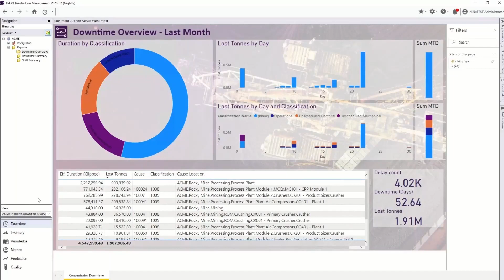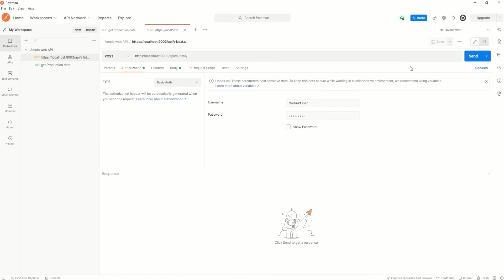AVEVA Production Management - What's new with the 2020 U2 release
See what's new with the AVEVA Production Management (formerly Ampla) 2020 U2 release. Updated browser technology support improves the ability to embed other application content, a new Web API provides integration with web based applications such as AVEVA Work Tasks, and the user experience and inventory management performance have been improved.
To learn more about AVEVA Production Management (formerly Ampla) please